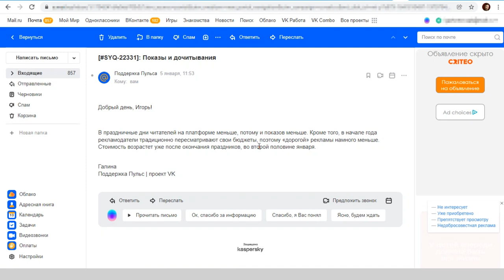Когда опять вырастет доход на Дзен и Пульс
Во время праздников многие авторы замечают сильное проседание по доходам и дочитываниям на Дзене, Пульсе или других площадках, на которых они зарабатывают. В этом видео о том почему так происходит, и когда ждать повышения заработка и возвращения старых показателей. Покажу, как дела обстоят у меня и сколько я зарабатываю на праздниках.